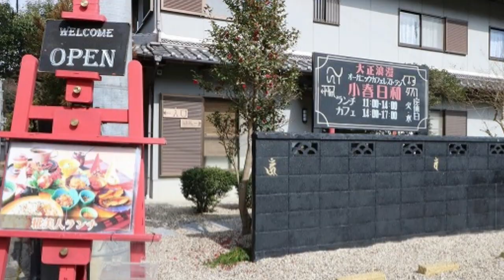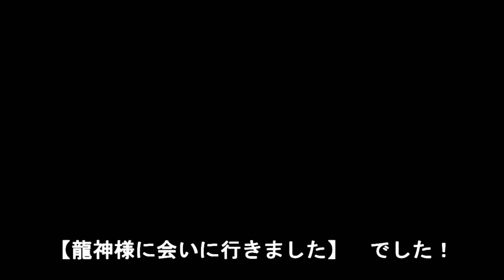【龍鎮神社・室生龍穴神社 龍神様に会いに行きました】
奈良県宇陀市　室生方面にすごく景色が良くて
超一級パワースポットがあるとの事
しかも呼ばれた人しかお参り出来ないとか？
って事でお出掛けしました

一つの動画としてまとめておりますが
初回に訪れた時、室生龍穴神社の奥宮への道が
災害の為通行止めで行くことが出来ませんでした
とっても残念だったので代わりと言ったら怒られますが
同じ宇陀市の榛原萩原って場所に青龍寺さんってお寺があって
その中にも龍穴神社があるらしく
そちらでいいや！って向かったのですが
その日は法要？か何かかと思いますが信徒の方が多く集まられ
車を止める事も出来ず あきらめて帰ったんです
ご縁が無かったんだなぁ～って仕方なく思ってました
月日を経てご縁もあり、奥の宮の吉祥龍穴へお参りする事が出来ましたので
動画にまとめてみました